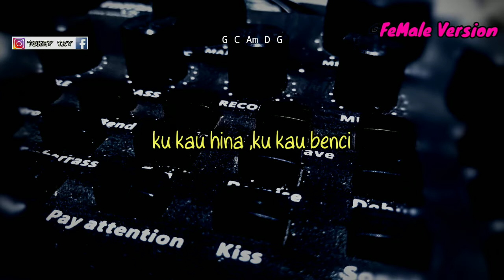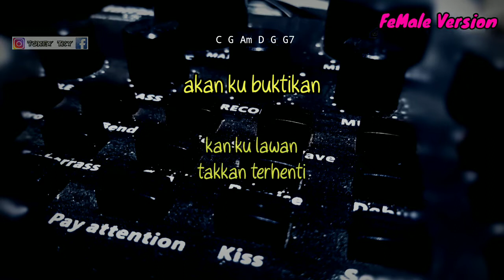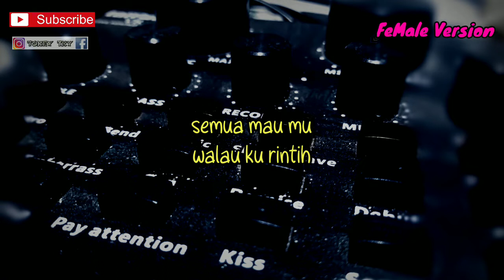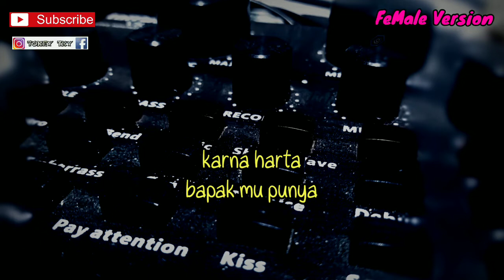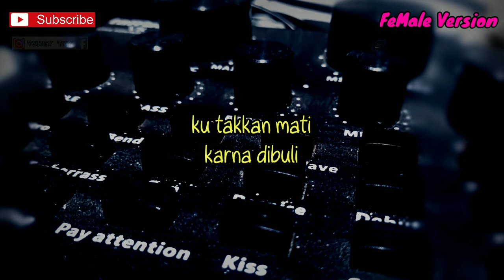DULU - DANAR WIDIANTO ( KARAOKE GITAR AKUSTIK ) // NADA WANITA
Halo sodara kali ini ada lagu terbaru danar Widianto dulu

Semoga video karaoke akustik danar Widianto dulu bermanfaat bagi anda ya

Lirik danar Widianto dulu

u Malaysia
Home  Danar Widianto  Lirik Dulu - Danar Widianto
Lirik Dulu - Danar Widianto
dulu
ku kau mati
ku kau hina
ku kau benci

dulu
kau injaki
harga diri
ku tak sempurna

akan ku buktikan
kan ku lawan
takkan terhenti

akan ku buktikan
ku takkan mati
karna dibuli

dulu engkau rengkuh
semua mau mu
walau ku rintih
dulu
kau berkuasa
karna harta
bapak mu punya